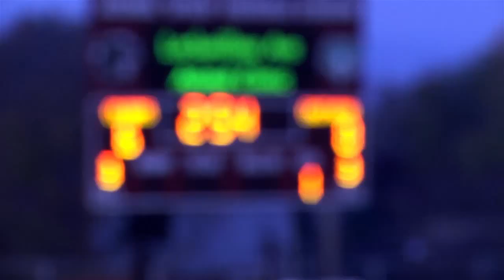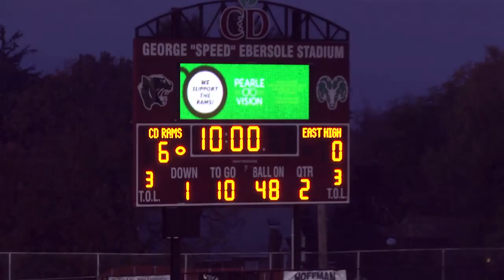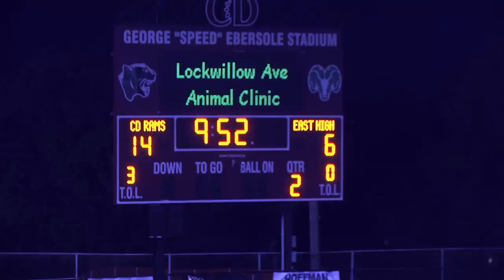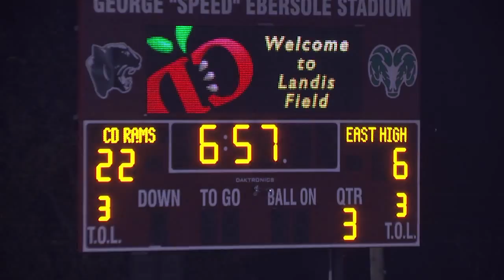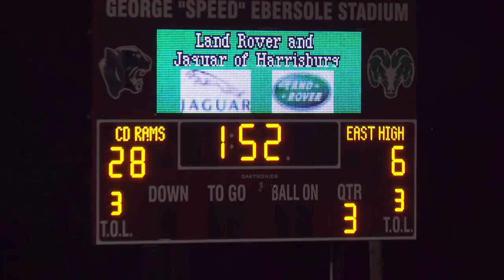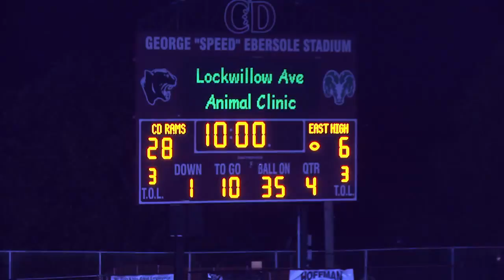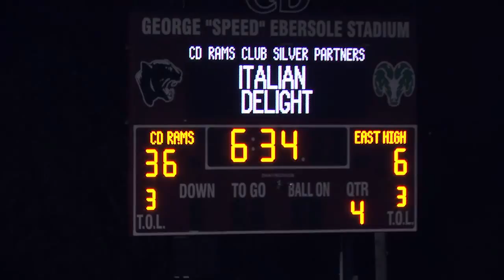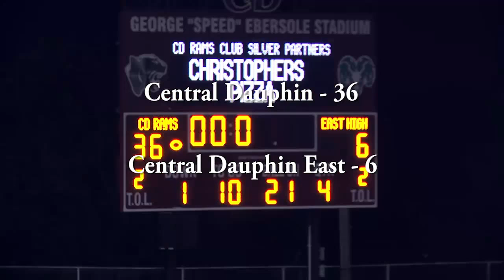Central Dauphin vs Central Dauphin East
On October 30, 2013 my friend Jonathan Jackson invited me to watch his son Sincere (80) play for Central Dauphin East.  It was a hard fought game on both sides.